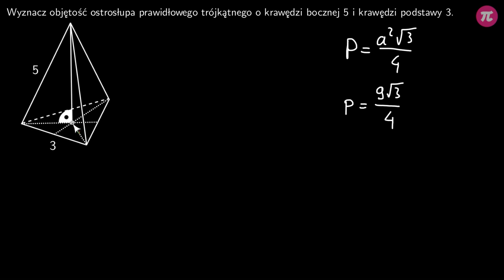Ostrosłup prawidłowy trójkątny - obliczanie długości odcinków #5 [ Ostrosłupy ]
Z tej wideolekcji dowiesz się:
  - jak obliczyć wysokość ostrosłupa prawidłowego trójkątnego znając długości krawędzi bocznych i podstawy,
  - jak obliczyć odpowiednie odcinki w trójkącie równobocznym,
  - jak obliczyć wysokość ściany bocznej ostrosłupa prawidłowego trójkątnego znając wysokość ostrosłupa i długość krawędzi podstawy.

PLAYLISTA
Ta wideolekcja jest częścią playlisty [ Ostrosłupy ]:
Ta playlista dotyczy ostrosłupów. Dowiesz się z niej czym są ostrosłupy, jak je opisywać oraz nazywać. Nauczysz się jak obliczać ich objętość i jak rysować dowolne ostrosłupy. Poznasz sposoby na rysowanie ich siatek oraz na wyznaczanie pola powierzchni. Dowiesz się też, jak obliczać odcinki w ostrosłupach korzystając z twierdzenia Pitagorasa.

Tutor: Damian Artyszak
Konsultacja: Zofia Wiśniewska
Grafika podsumowania: Valeriia Malyk
Materiały: Agnieszka Opalińska
Redakcja: Małgorzata Załoga